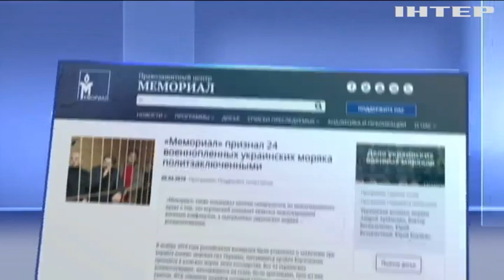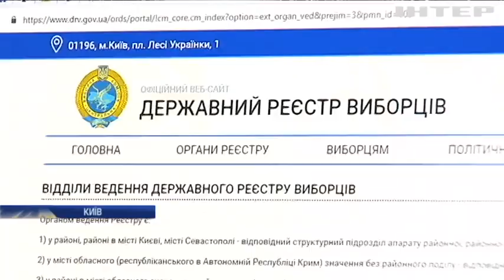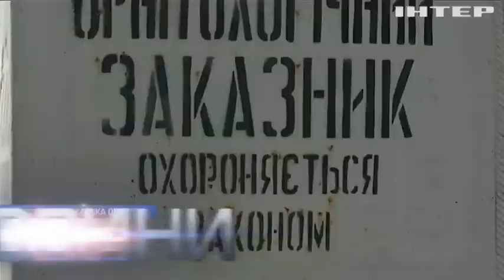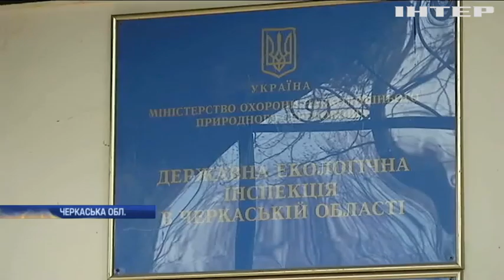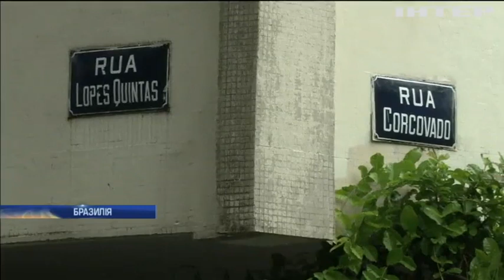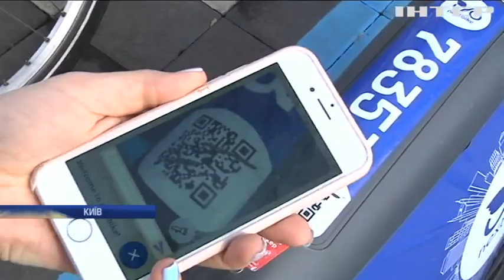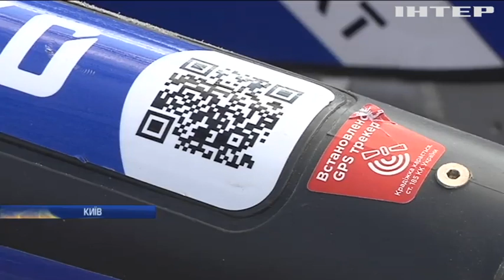Новости 12:00, выпуск за 10 апреля 2019 года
Дивіться у цьому випуску: До Дніпра привезли поранених на Донбасі саперів. У Дніпрі вантажівка знесла на своєму шляху 10 машин. Блекаут у Венесуелі: країна вкотре поринула у темряву.